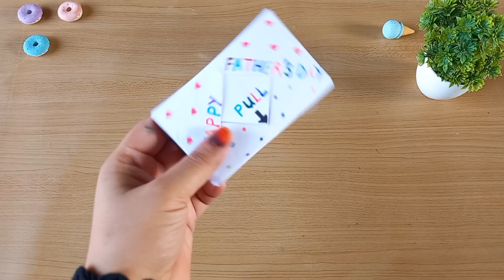DIY surprise message card for Father's day|Pull tab envelope card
DIY surprise message card for Father's day|Pull tab  envelope card|Pull card for Father's day|No glue card|No glue card for Father's day|No glue paper craft |Origami card|Father's day card without glue